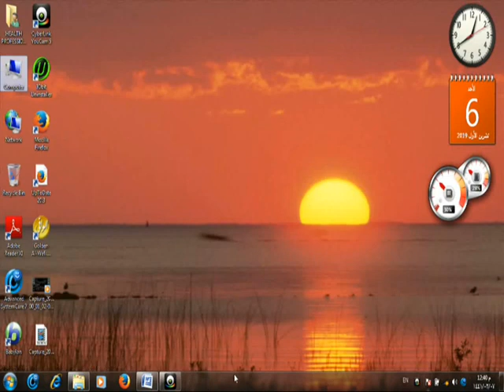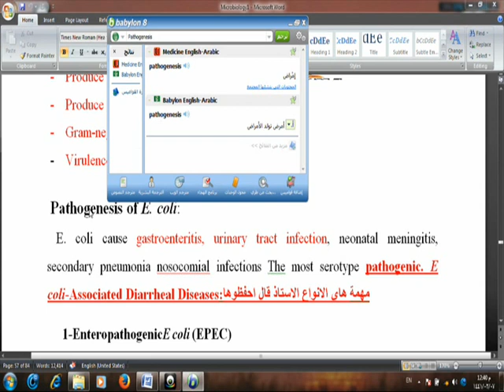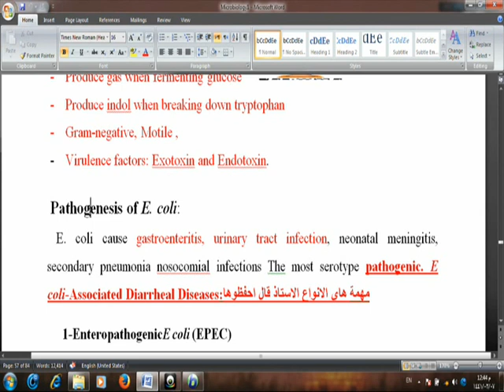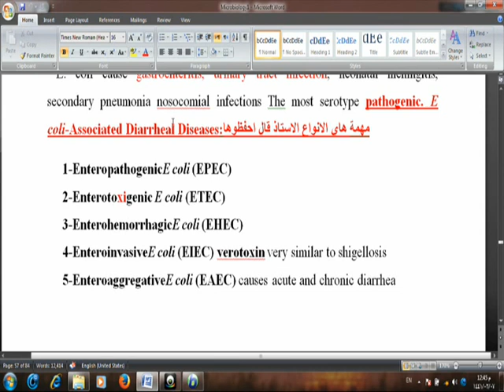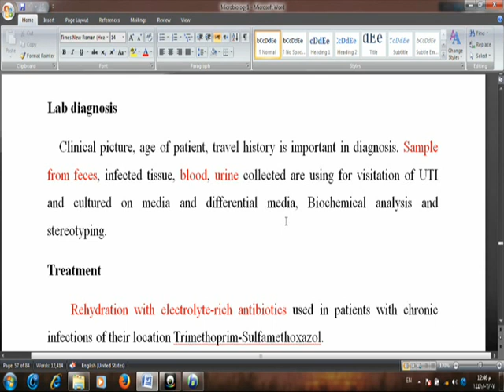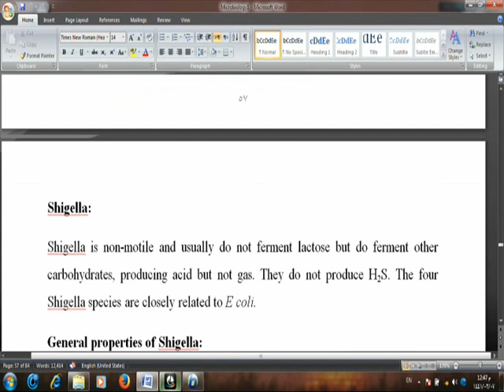patho 20 lesson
Doctors of future

Doctors medicine medical teaching learning

medical channel for students of medical group specially for students of college of medicine !

medicine, education, students